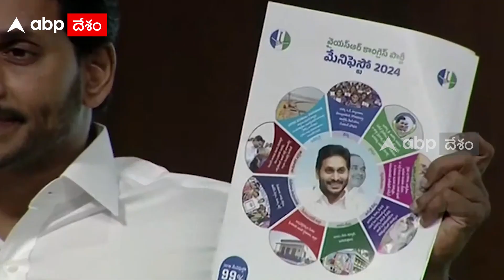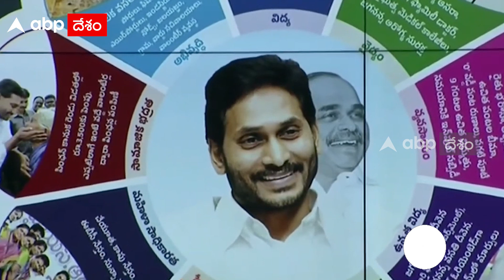CM Jagan Announces YSRCP Manifesto 2024 | ఎన్నికల కోసం వైసీపీ మేనిఫెస్టోను ప్రకటించిన సీఎం జగన్ |ABP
సీఎం జగన్ మరోసారి రెండు పేజీలతోనే ఎన్నికల మేనిఫెస్టోను ప్రకటించారు. గతంలో ఇచ్చిన హామీలకు కొంచెం కొనసాగించి వాటి పరిధిని మరింత విస్తృతం చేసేలా మేనిఫెస్టోకు రూపకల్పన చేశారు సీఎం జగన్.